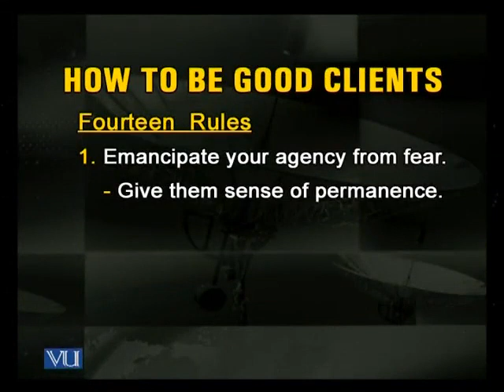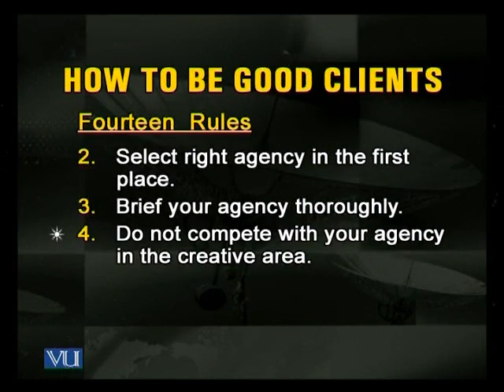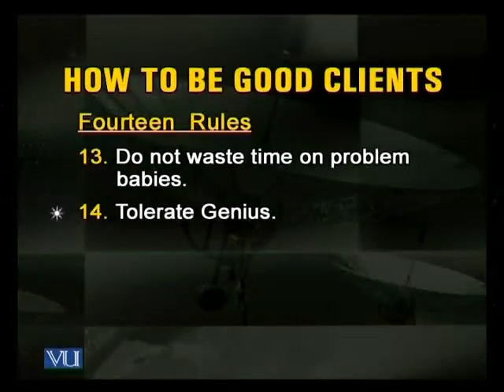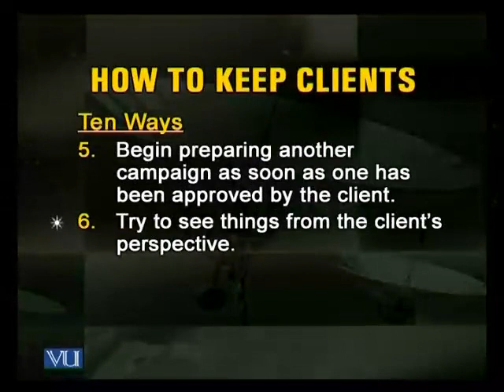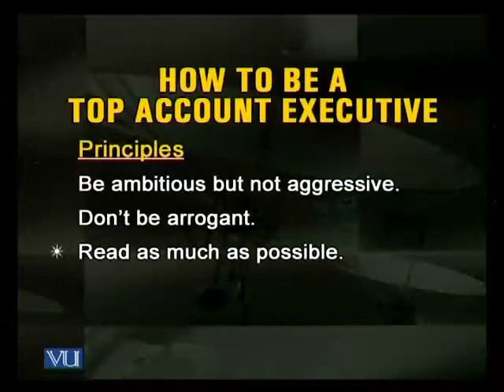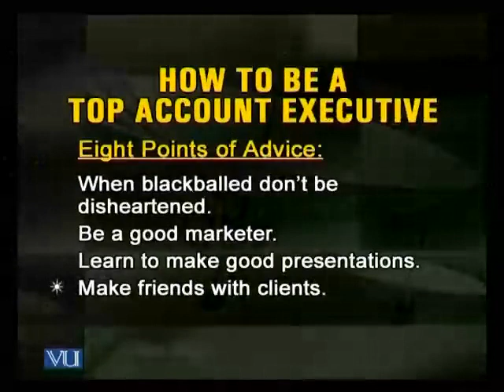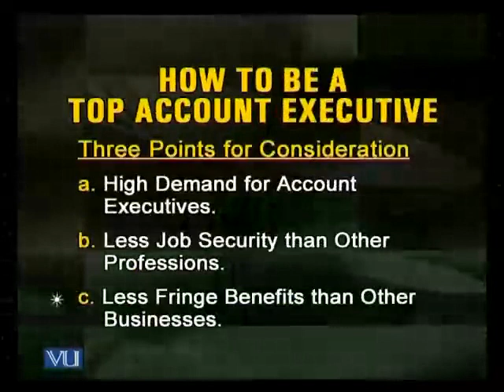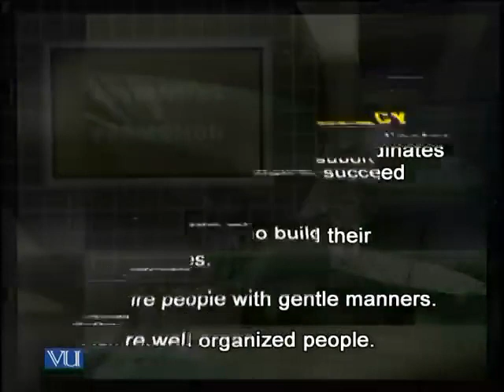MKT621_Lecture31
MKT621 - Advertising & Promotion
Keeping Clients; Being Top Account Executive; Managing Advertising Agency.